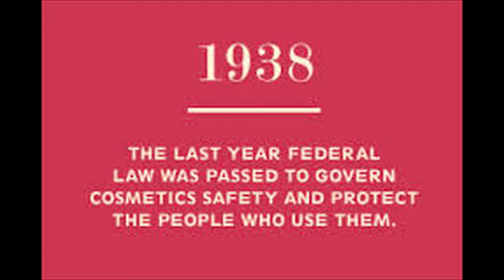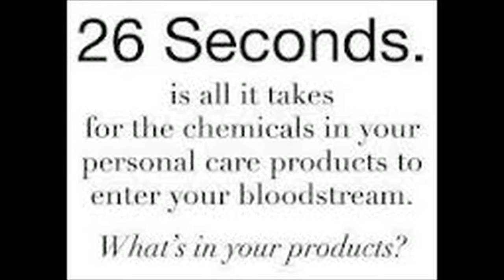Wendy Nagle Beautycounter Interview